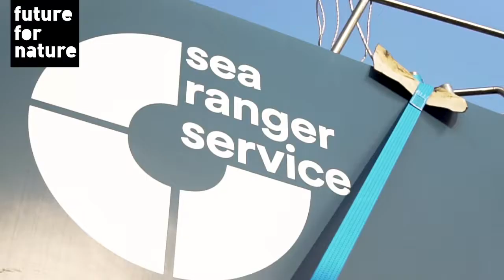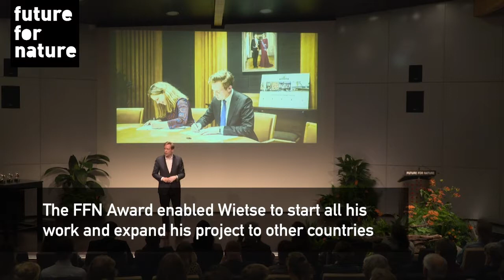Wietse van der Werf gives an update about Sea Ranger Service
Wietse van der Werf won the Future For Nature Award in 2016 for his mission protecting the world’s oceans by realizing citizen-led enforcement.
During the Future For Nature Award Event of 2019 he shared what winning the Award meant for him in setting up the Sea Ranger Service. Read more about Wietse and his vision and approach